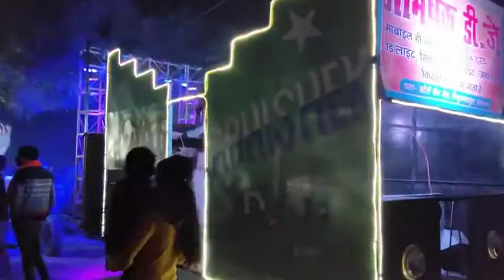Abhishek dj Pratapgarh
Nice sound system